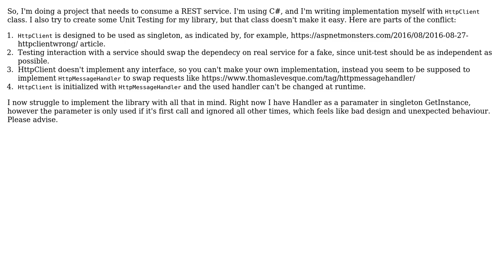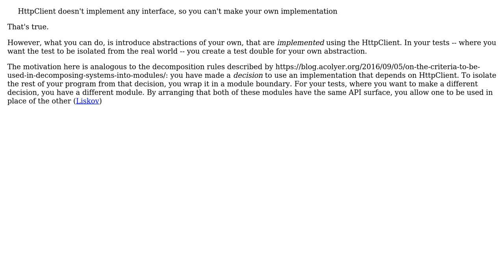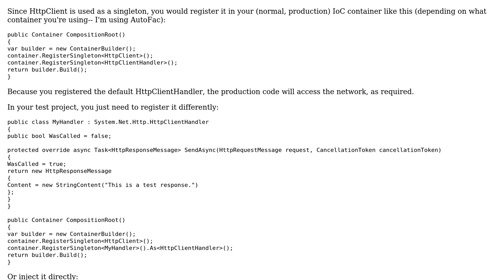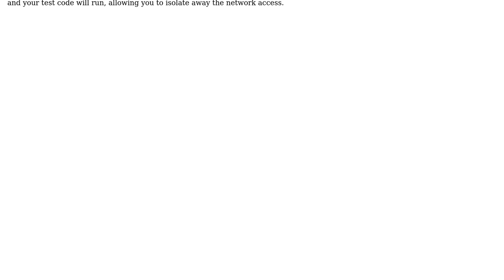Software Engineering: Tests independecy vs. architectural design (5 Solutions!!)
Software Engineering: Tests independecy vs. architectural design

With thanks & praise to God, and with thanks to the many people who have made this project possible! | Content (except music & images) licensed under CC BY-SA | Music | Images & others | With thanks to user VoiceOfUnreason user Misamoto user k3b user John Wu user Ewan user David Arno and the Stack Exchange Network Trademarks are property of their respective owners. You are responsible for your own actions.